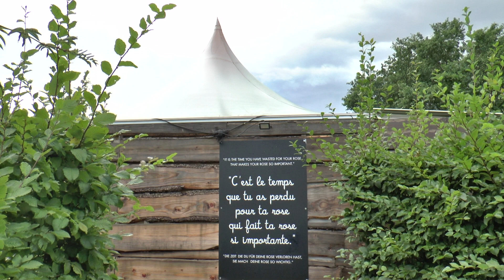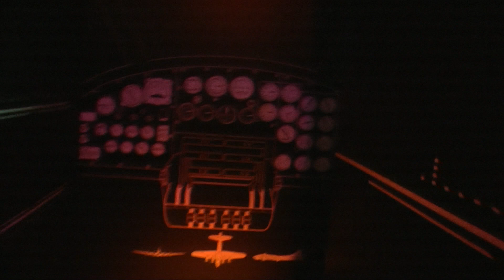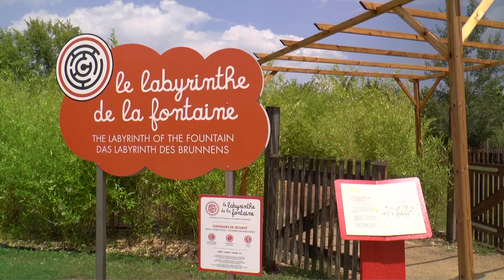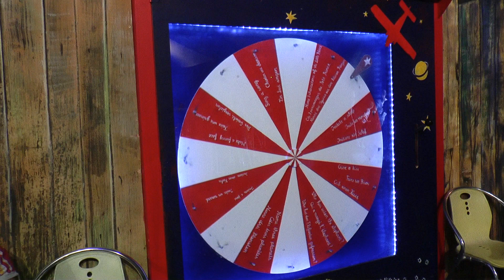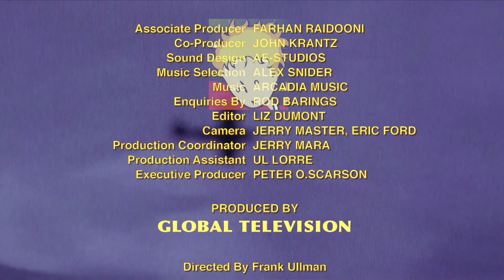Parc Du Petit Prince (France) Vacation Travel Video Guide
Travel video about destination Parc Du Petit Prince in France.